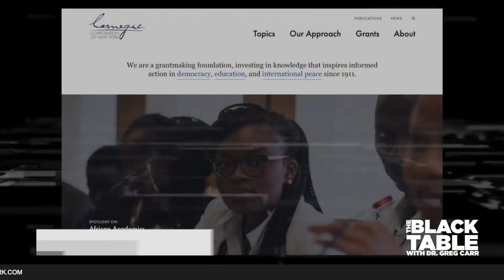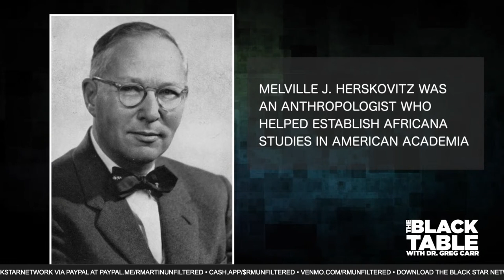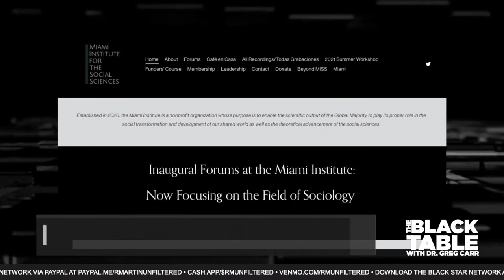White Philanthropy and the Politics of Knowledge | Best of TheBlackTable w/ Dr. Greg Carr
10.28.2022 Best of TheBlackTable w/ Dr. Greg Carr: White Philanthropy and the Politics of Knowledge

Author Maribel Morey confirms with historical evidence what many have suspected: Gunnar Myrdal’s "An American Dilemma" was not commissioned, funded, or written with the goal of challenging white supremacy. Instead, Morey reveals it was commissioned by Carnegie Corporation president Frederick Keppel, and researched and written by Myrdal, with the intent of solidifying white rule over Black people in the United States.